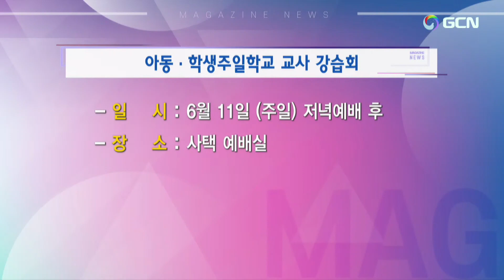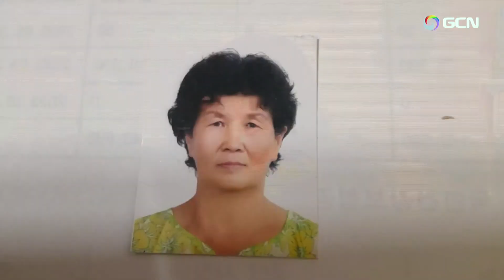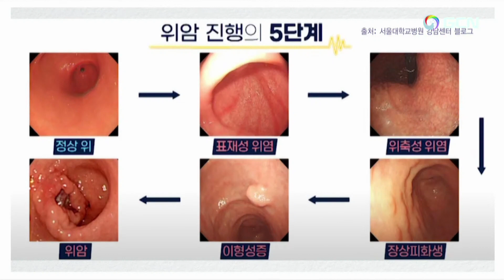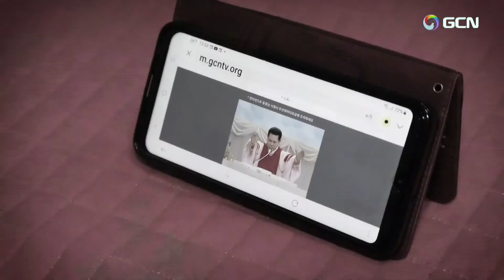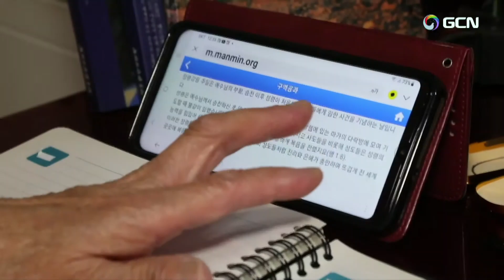"New"(中)マガジン聖書奇跡1265回.2023.6.9｛接受祈祷, 胃炎得到了治疗）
June 2, 2023(Friday) (Senior Pastor Rev. Dr. Jaerock Lee)  Manmin Central Church🌿